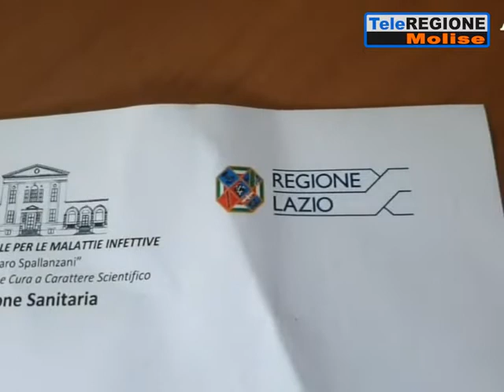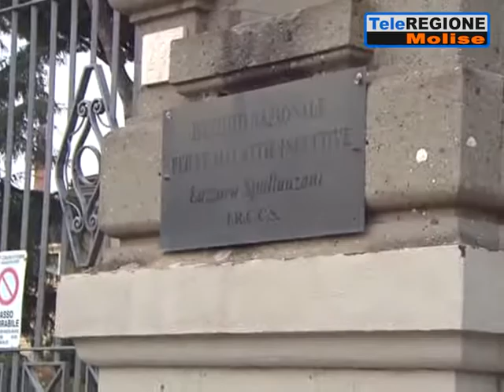Mattarella nomina Francesca Colavita Cavaliere della Repubblica - 03/06/2020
Servizi TG | Mattarella nomina Francesca Colavita Cavaliere della Repubblica | 3/6/2020